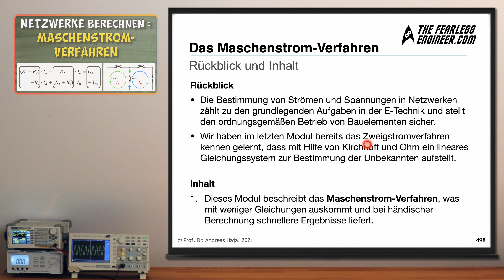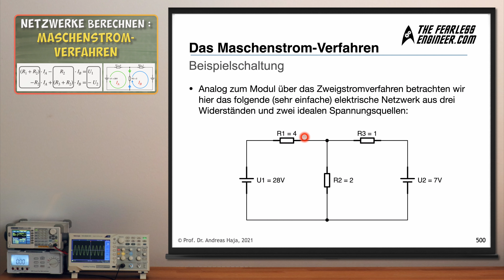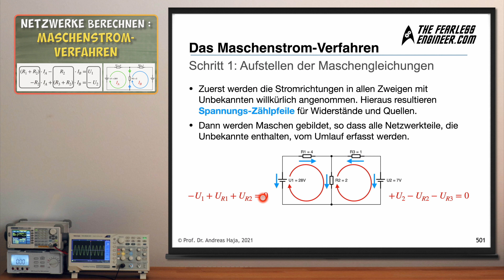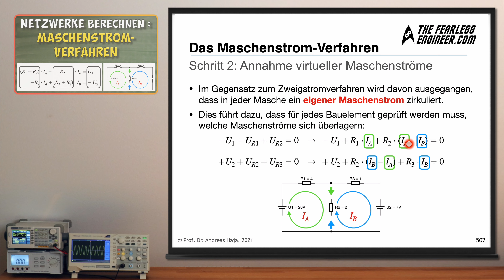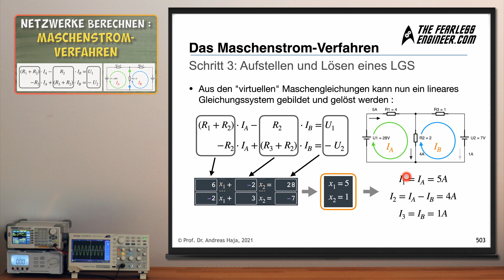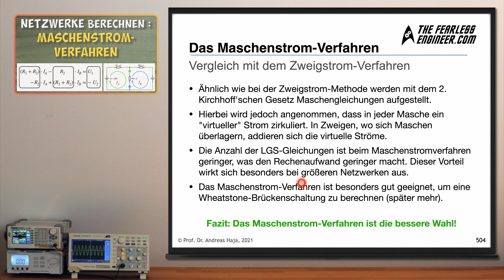Schnell erklärt: Das Maschenstromverfahren (Netzwerkanalyse) | Lerne Elektronik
In diesem Video erkläre ich dir, was das Maschenstrom-Verfahren ist und wie du damit einfach und schnell die unbekannten Ströme in einem elektrischen Netzwerk ausrechnen kannst.

Wir gehen dazu Schritt für Schritt durch ein Beispiel, ich erkläre dir, was es mit den virtuellen Maschenströmen auf sich hat und zum Schluss vergleiche ich das Verfahren mit der Zweigstrom-Methode aus dem letzten Video. Also - dran bleiben lohnt sich!
INHALT

1:34 Überblick zum Maschenstromverfahren und Beispielschaltung
3:30 Aufstellen der Maschengleichungen
4:25 Annahme virtueller Maschenströme
6:37 Aufstellen und Lösen eines LGS
8:20 Vergleich mit dem Zweigstromverfahren

LINKS

ÜBER

Andreas Haja arbeitet als Professor an der Hochschule Emden/Leer und ist seit mehreren Jahren in der Ingenieurausbildung tätig. Ziel seines Kanals “Elektronik & Programmieren” ist es, Theorie und Praxis so zu vermitteln, dass Lernen mit Spaß und Neugierde verbunden ist.

Studieren in den 2020er Jahren kann so viel mehr sein, als die klassische Frontal-Vorlesung der letzten Jahrhunderte!